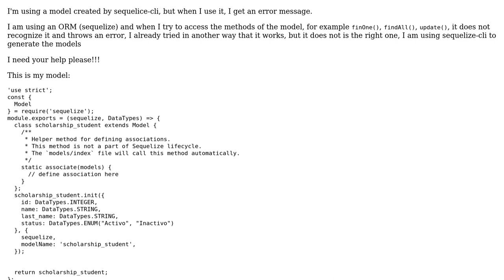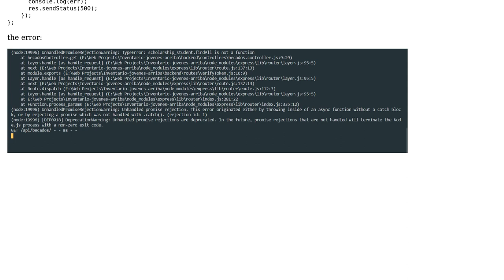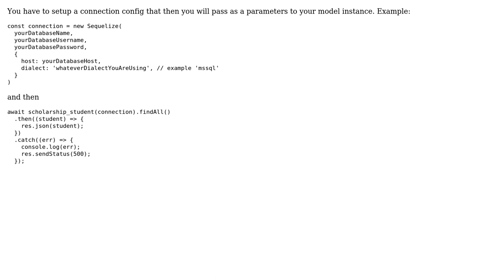use model in "sequelize" from a controller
With thanks & praise to God, and with thanks to the many people who have made this project possible! | Content (except music & images) licensed under CC BY-SA | Music | Images & others | With thanks to user ChrisDLH user Alejandro Valladares and the Stack Exchange Network Trademarks are property of their respective owners. You are responsible for your own actions.